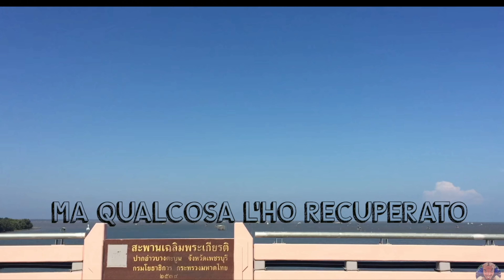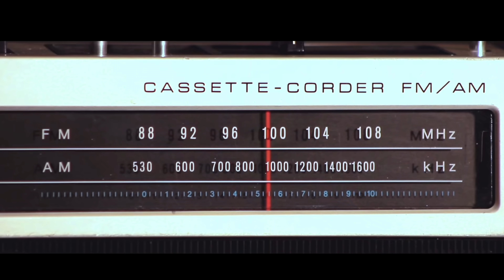VIAGGIARE CON YOUTUBE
Cosa uso per filmare:
-Sony a7c
-GoPro 9